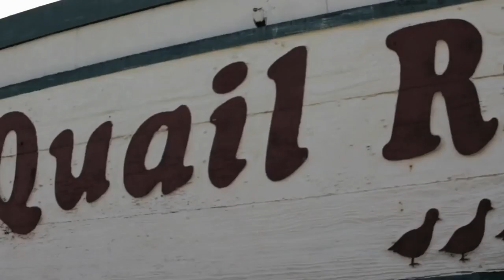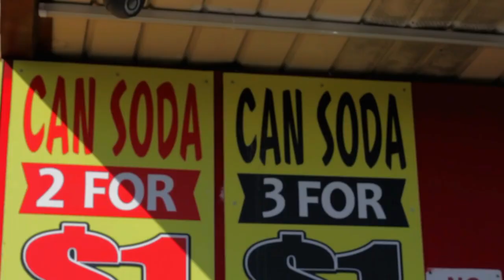Timebomb Feat TruthBTolde Lifeline